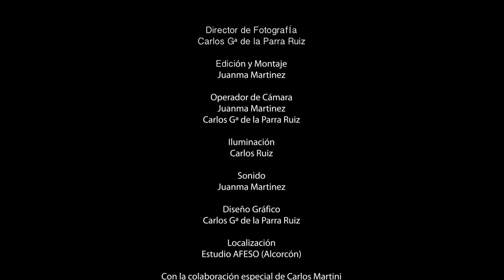Urano Souza - Baila pela vida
Canción del gran artista brasileño Urano Souza